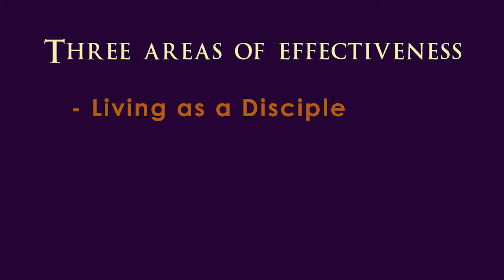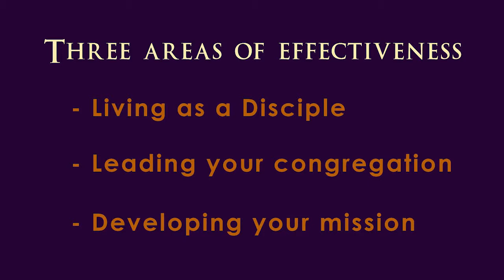Clergy Fruitfulness Video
Bishop McKee discusses the new clergy fruitfulness process.